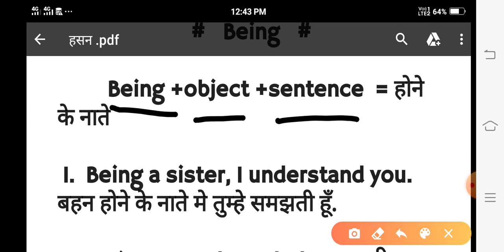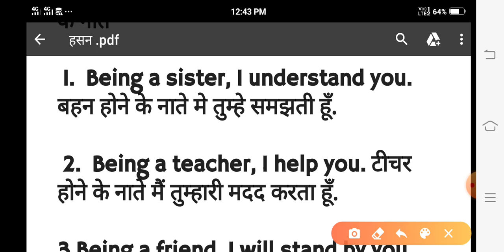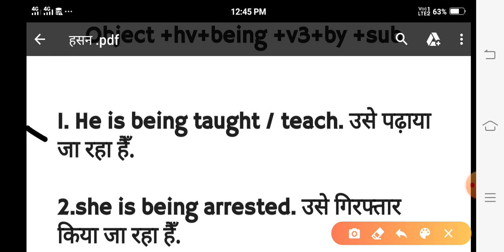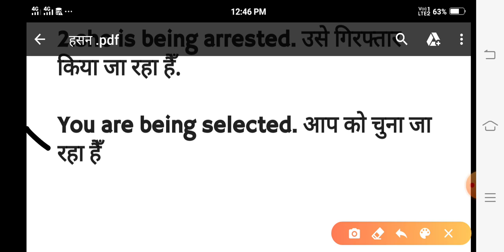|| Uses of " Being " || Being के सभी इस्तेमाल सिर्फ एक वीडियो मे || English grammar || speaking ||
English grammar is the set of structural rules of the English language. This includes the structure of words, phrases, clauses, sentences, and whole texts.

This article describes a generalized, present-day Standard English – a form of speech and writing used in public discourse, including broadcasting, education, entertainment, government, and news, over a range of registers, from formal to informal. Divergences from the grammar described here occur in some historical, social, cultural, and regional varieties of English, although these are more minor than differences in pronunciation and vocabulary.

Modern English has largely abandoned the inflectional case system of Indo-European in favor of analytic constructions. The personal pronouns retain morphological case more strongly than any other word class (a remnant of the more extensive Germanic case system of Old English). For other pronouns, and all nouns, adjectives, and articles, grammatical function is indicated only by word order, by prepositions, and by the "Saxon genitive or English possessive" (-'s).[1]

Eight "word classes" or "parts of speech" are commonly distinguished in English: nouns, determiners, pronouns, verbs, adjectives, adverbs, prepositions, and conjunctions. Nouns form the largest word class, and verbs the second-largest. Unlike nouns in almost all other Indo-European languages, English nouns (with a few uncommon, non-mandatory exceptions) do not have grammatical gender.